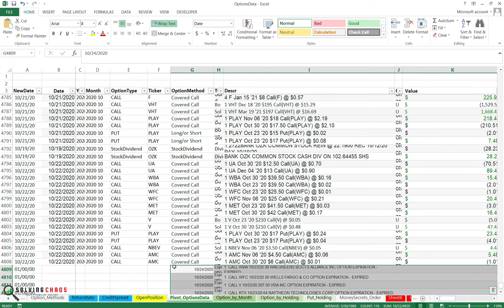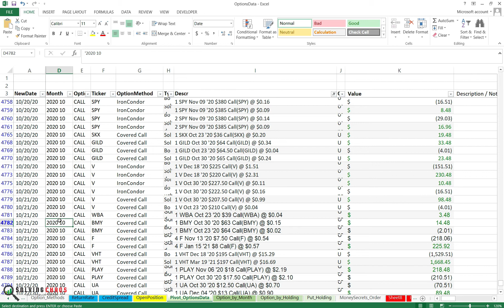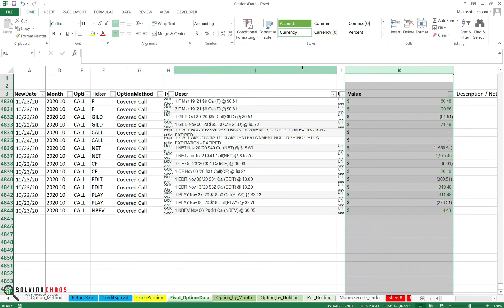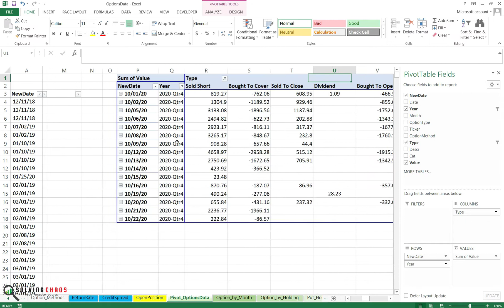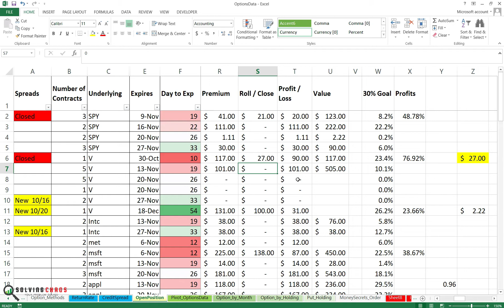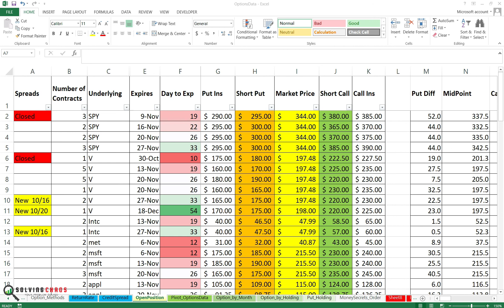Options Expiration from E*Trade, Transactions history pasted into Excel for Pivot Summary! Oct 2020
Options Expiration from E*Trade, Transactions history pasted into Excel for Pivot Summary!

This channel is to show what trades I'm doing and I paste the data into an Excel sheet.  At the end of the week, you see the transactions as well as how I prepare the data for the pivot.  Oct 2020 is looking better than SEPT 2020.

Don't get mad. Get E*TRADE. Learn to build wealth by investing in stocks, dividends, options premiums, real estate, bitcoin, and life insurance products.

Let do this, One dollar at a time!
A Simple Path to Wealth
Quit like a Millionaire
Infinite Banking Book
Next Millionaire Next Door Book
Computer Blue Light Glasses

LitecoinAddress: ltc1q5kptkcgcfah2r26nfyeqwmzgsfa5f92autjswe